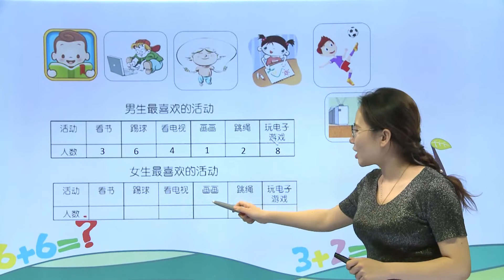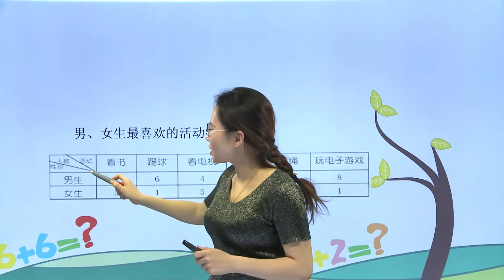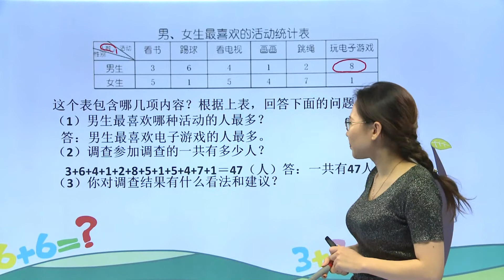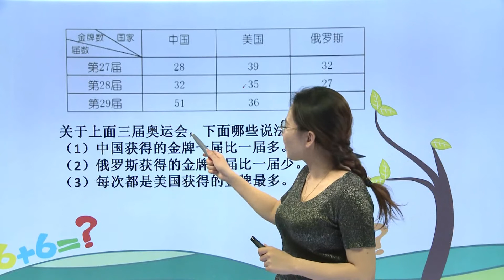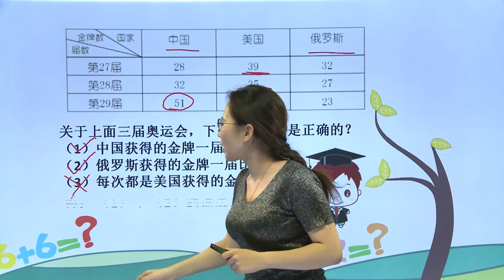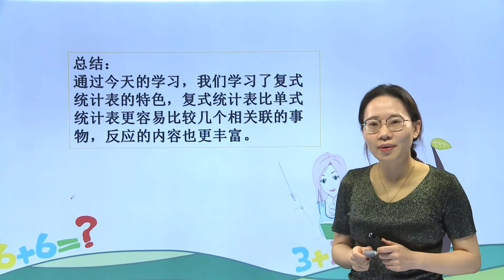213统计|小学数学|三年级下